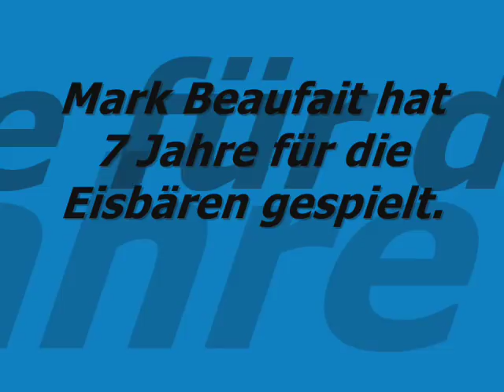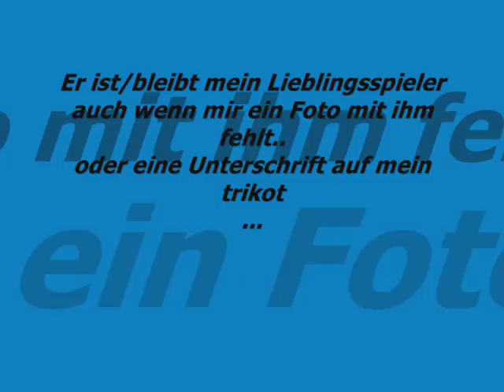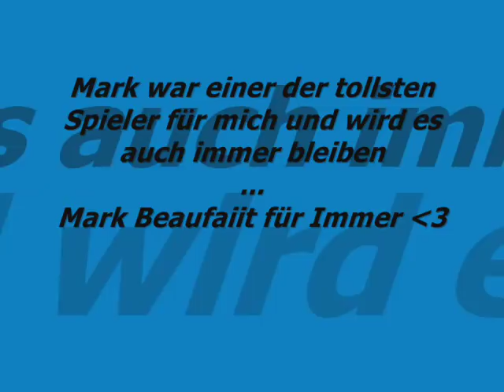Mark Beaufait.wmv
Mark Beaufait er war einer der tollsten Eishockeyspieler bei den EHC Eisbären Berlin schade das er gegangen ist aber hatte ja auch seine gründe..!